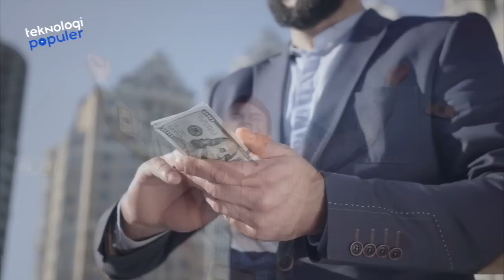Dulu Cuma Kernet Angkutan Umum Sekarang Memiliki Aset Triliunan! Mari Bongkar Kekayaan Basrizal Koto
HELLO TEKNOLOVERS!!
Saat ini julukan crazy rich jadi hal booming, setelah orang-orang tajir tanah air viral atas kesuksesan hidupnya. Pamer harta sana sini, koleksi mobil diperlihatkan, rumah mewah, hingga bisnis yang berjalan lancar dan laris manis di pasaran. Semua itu mereka miliki dengan kerja keras. Nah, ada satu lagi nih, pengusaha sukses yang tidak tamat SD, tapi kekayaannya melimpah ruah. Dialah Basrizal Koto. Karena latar pendidikannya itu pun banyak kemudian kepo dengan perjalanan Basrizal sampai dijuluki Crazy Rich Pariaman. Penasaran? Mari kita bongkar, Kekayaan Basrizal Koto.